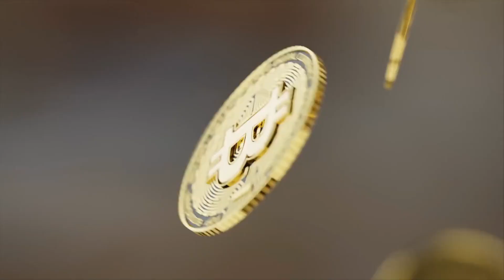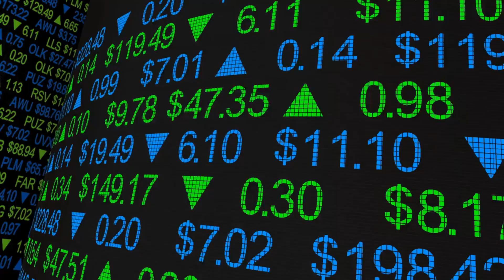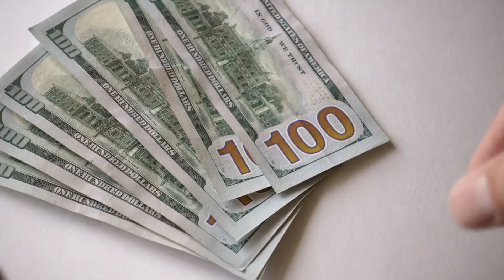If you do this the Tax Refund will come later but the IRS may include more money in it Tax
Discover a lesser-known strategy that could affect the timing and amount of your tax refund in this eye-opening video. We uncover a specific action that may delay the arrival of your tax refund but could potentially result in the IRS including additional money in it. Delve into the intricacies of tax filing as we explore how certain decisions can impact the size and timing of your refund. From understanding the trade-offs involved to evaluating the potential benefits, we provide valuable insights to help you make informed decisions about your tax filing strategy. Whether you're prioritizing maximizing your refund amount or seeking to expedite its arrival, this video offers essential guidance to navigate the complexities of the tax system effectively. Don't miss out on this valuable information that could potentially enhance your tax refund experience. Watch now to learn more about this intriguing strategy and its implications for your tax refund.